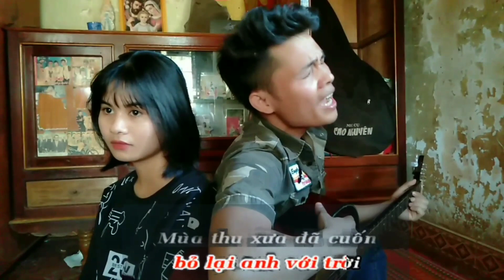Lãng quên chiều thu ( cả sĩ Cover Beu PK )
Sáng tác:Minh Khang
Cả sĩ: Cover Beu
Một mùa thu đã qua rồi
Em đâu hay biết thu tàn
Mà lòng còn đắm say vui với ai
Có những lúc anh ước mơ
Mơ đôi chúng ta không rời
Trong cơn say em vội vàng đã lãng quên.

Và rồi em đã quên đi...
Quên đi câu nói hôm nào...
Nhìn cuộc tình ngẩn ngơ như lá rơi
Nếu lúc trước em nói ra...
Anh không xót xa đêm về
Anh mong tia nắng ấm, và lãng quên chiều thu.

Người ra đi mãi mãi... bỏ lại anh với trời
Mùa thu xưa đã cuốn lá rêu phong trên lối về
Tiếng mưa rơi lạnh lùng... xóa tan đi cuộc tình
Chiều hoàng hôn thu tím khói sương chiều mơ bóng ai.

Ngồi trong đêm khuya vắng... giọt sương vương mắt buồn
Vầng trăng xưa yên bóng... nỗi cô đơn trên lối về
Biết em xa thật rồi... đã phôi phai trong đời
Màu hoa xưa ủ rũ... trên con đường em bước đi.